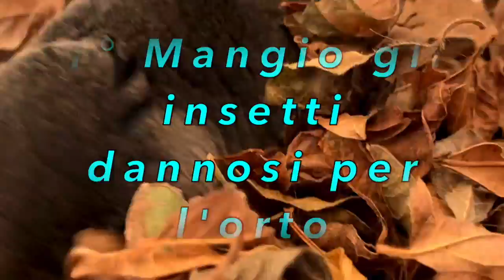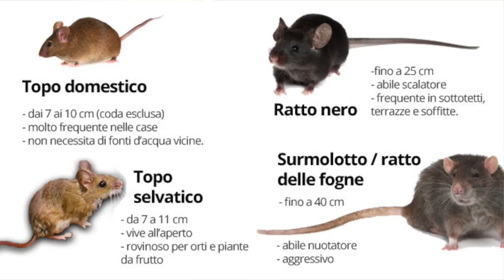Come Proteggere l'Orto dai Roditori e dai Rettili 🚫🥔🐍🐁🐭 🥬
Prodotto Utilizzato nel video
Repellente Solare Ultrasuoni 2 Pezzi

Repellente Per Rettili

1) Repellente per Lucertole e Gechi
2) Repellente
3) Repellente

Disabituante Repellente per Scorpioni

Repellente Specifico per Serpenti: 1)

Repellente generico per Rettili, Insetti, Roditori e Uccelli: